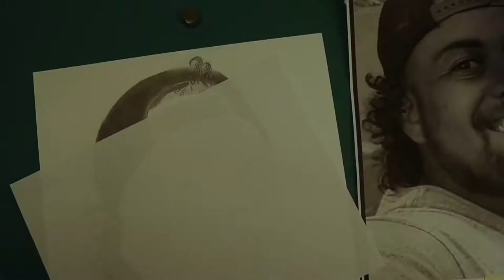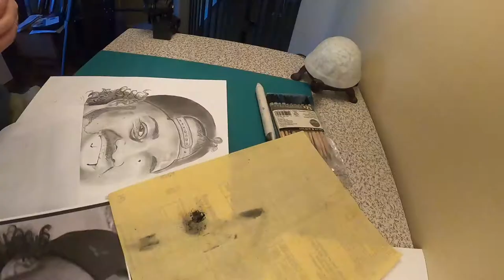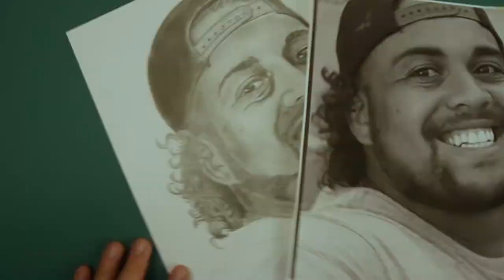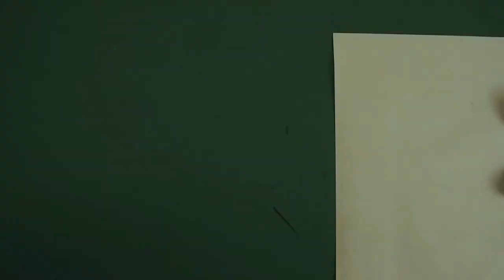Bobby Rae Duckworth Jr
This Portrait video is for the parent of Bobby Rae Duckworth Jr. May Bobby rest in peace.

Bobby Rae Duckworth Jr. was shot in Wellington UT.